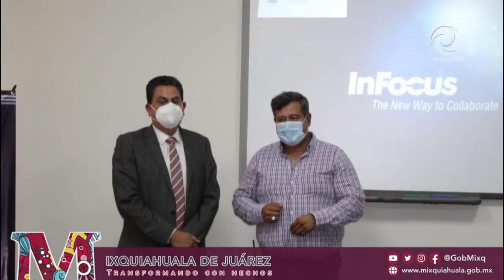Servidores Púb de Mixquiahuala cumplieron con la capacitación para la Ley de Ingresos Municipal 2023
Servidores Públicos de Mixquiahuala cumplieron con la capacitación para la Ley de Ingresos Municipal 2023.